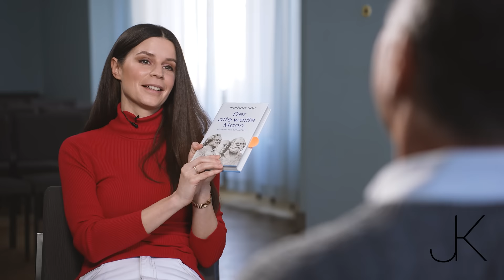„Der Westen kämpft gegen sich selbst“ | Philosoph und Buchautor Prof. Norbert Bolz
ÜBERWEISUNG
NAME: Jasmin Dantas Kosubek
IBAN: DE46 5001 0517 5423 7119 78
BIC: INGDDEFFXXX

Prof. Norbert Bolz ist Philosoph, Medien- und Kommunikationswissenschaftler, Buchautor, emeritierter Professor der TU Berlin, leidenschaftlicher Twitterer und alter weißer Mann. Sein jüngstes Werk handelt von Letzterem. Der alte weiße Mann als Sündenbock der Nation. In dem Buch beschreibt Bolz wie alt, weiß und männlich für Tradition, Aufklärung und eine gewisse "normale" Ordnung stehen. Eine Ordnung, die heute in Frage gestellt wird. Im Interview beschreibt Bolz, warum der Kolonialismus ein Segen war und wie der Westen die Kunst der Selbstkritik entwickelt hat. Diese Kunst richtet sich nun gegen den Westen selbst.

KAPITEL
00:00 Intro
00:35 Wie geht es einem als alter, weißer Mann?
03:05 Der geistige Bürgerkrieg
12:50 War es schon immer so?
15:50 Wer sind die Woke-Aktivisten?
22:35 Kolonialismus und wie der Westen gegen sich selbst kämpft
31:33 Was ist Normal?
36:34 Eine Frage der Moral
46:00 Die Goldenen Jahre
49:55 Voodoo-Science: Was ist der Kern der Gender Studies?